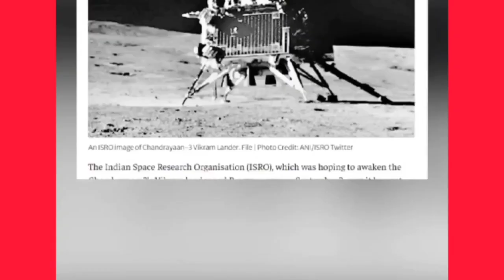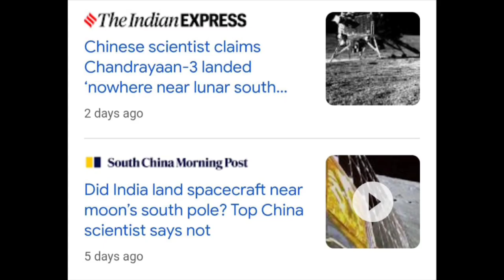pakistani media Trolling Chandyaan 3 | ISRO chief roasted whole pakistan ..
pakistani media On negative reporting on chandryaan3 Pakistani are saying that chandrayn3 was failure

new channel